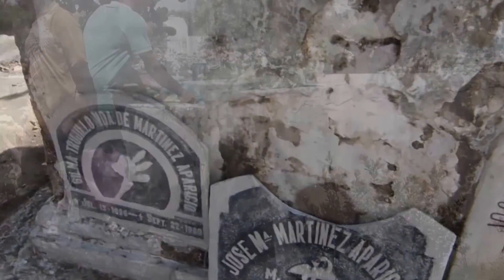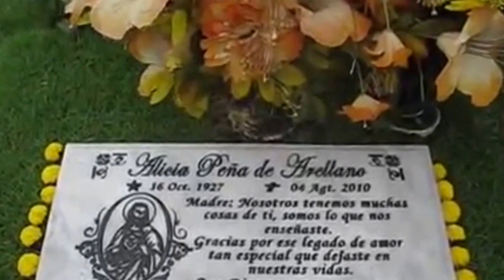EL SILENCIOSO SONIDO DE LA MUERTE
El video muestra los lugares y los no lugares en un ciudad con tanta historia como Cartagena de indias. un no lugar son espacios donde la gente lo confluye, que tiene historia y siempre es recordado por algo. En este caso se tocan los cementerios de Cartagena el distrital es el lugar y el no lugar es el provado. miren la historia